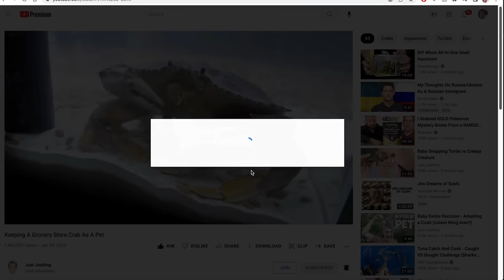Raising a Grocery Store Lobster as a Pet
Keeping a grocery store lobster as a pet is not as easy as it seems, but it's very rewarding! In this video we set up a huge 265 gallon aquarium and then go to the market and get a lobster or two!
I can't wait to introduce Pancake to Waffle!